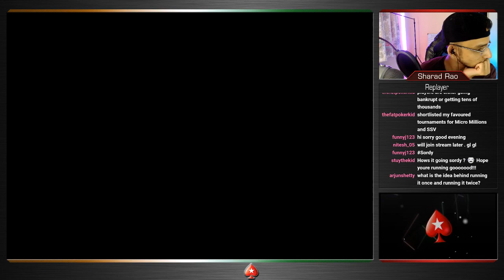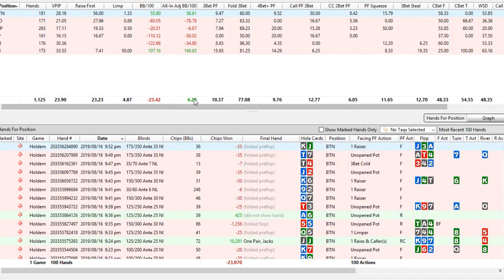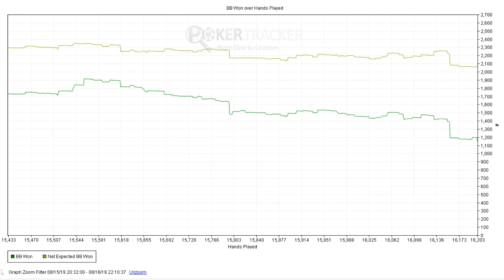Friday GRIND & Mid-Stakes Cash Games with Sharad Rao | PokerStars India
It's time for the Friday GRIND and some mid-stakes cash games with Sharad Rao. Whether you are a beginner or an avid player, there’s something on-stream for everyone!